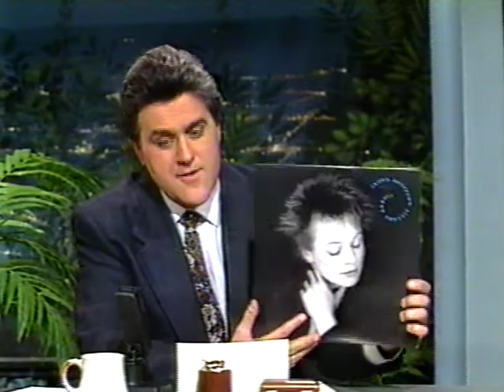Laurie Anderson - Ramon + interview [1990]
[Stereo] Live appearance on mainstream USTV, featuring a pared-down stage presentation, and just Ms. Anderson on keyboards and vocals.  An interview follows, which is somewhat informative, considering the usual proceedings on such a program.